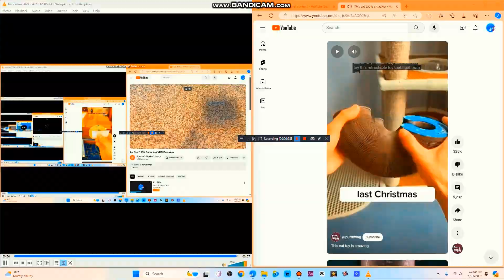Another Bill Jensen YTP N4714